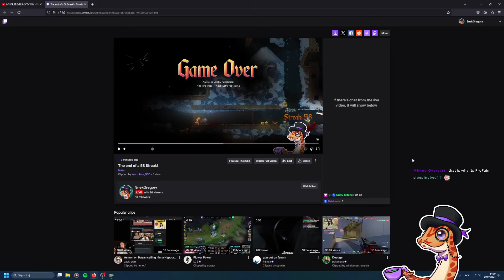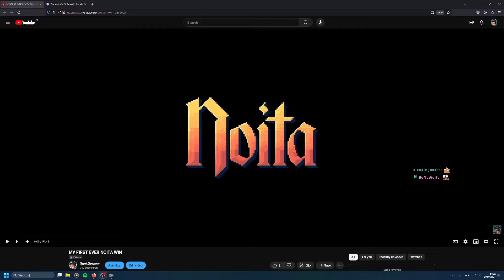Watching My First Ever Noita Win with Chat!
That was a long time ago okay?...